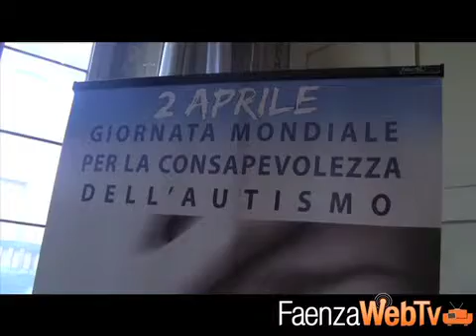Genitori e autismo 02/04/2013